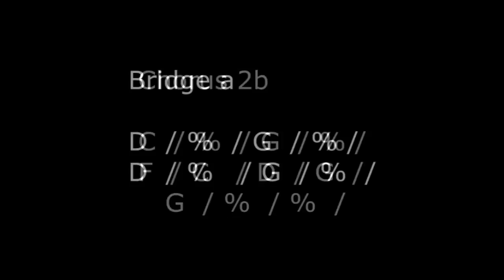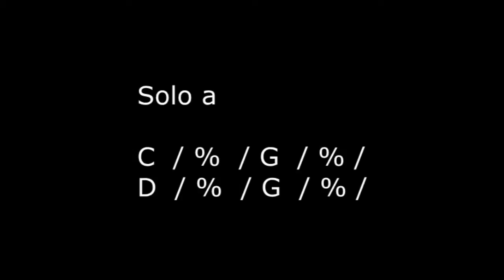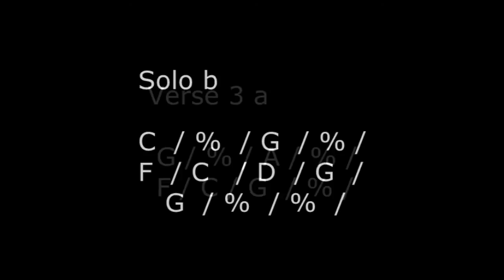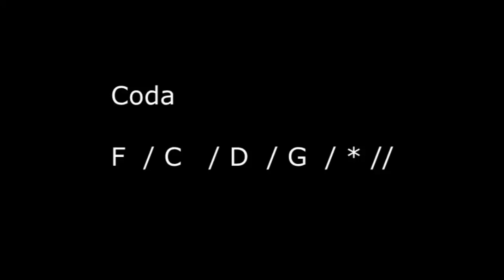Semi-Acoustic Guitar Backing Track #10: G & C: 4/4 honky-tonk beat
Lots of texture to play against. Key of G & C, 4/4 time.
Song is "Size Zero" on the "Idolatry" CD, composed by Kristine McLonis Production/Engineering done under contract at my project studio without the use of a click track.
I decided to create this series of backing tracks with chords because, it helps the average guitarist like myself. It would be great to have perfect pitch and not need backing tracks with chords. However, we all get stuck when an accidental note or chord  sounds in a backing track with chords or without. Backing tracks with chords that are easy to follow (not too many chords per page) seem to help everyone. Though I suggest keys or modes in these backing tracks with chords, we should all feel free to experiment with alternate modalities. Also, I have created these backing tracks with chords with a dissolve into the next page. I find that backing tracks with chords are easier to follow if we can anticipate the changes visually. Of course, backing tracks with chords are more challenging when recorded without a click track. However, I have found that many of us like to jam against the same same backing tracks with chords over and over. Therefore, including backing tracks with chords with a freer tempo allows us to play more expressively as we repeat these same backing tracks with chords. I do plan to post other backing tracks with chords that have a more rigid tempo. I am digging through old recordings to find appropriate and enjoyable tracks to convert into backing tracks with chords.